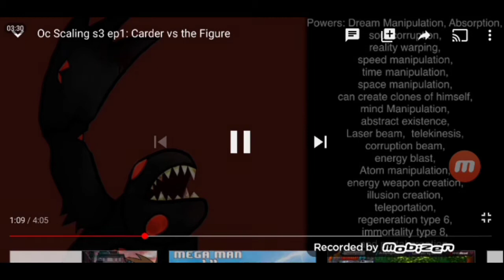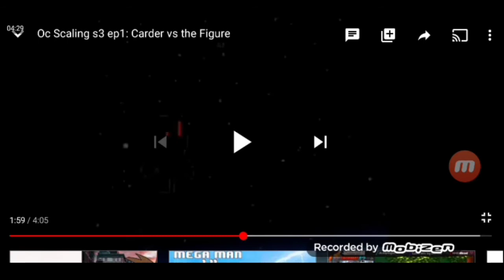Romaneck5978 react's to: OC scaling se. 3 ep. 1 Carder vs The figure by Aqua Studio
If you're not 14 or higher, don't watch this video.